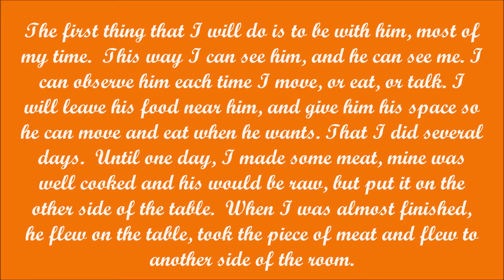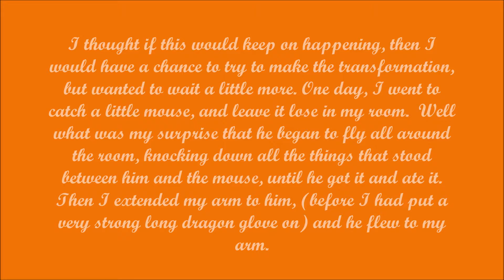opera glasses proy1